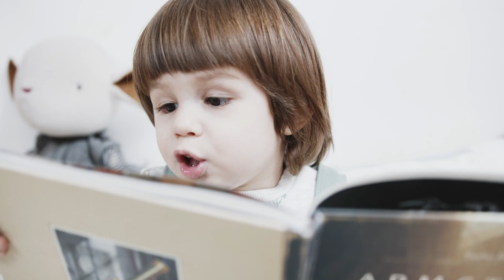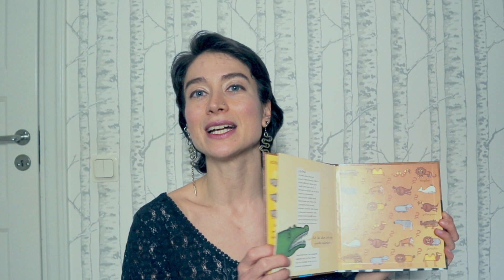''Çocuğum kitapları nasıl sever?'' | Miniğine kitapları ve okumayı sevdirmek için kolay tavsiyeler.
✅ Çocuğunuz henüz çok konuşmuyor mu?
❦ KONUŞMA ZAMANI ebeveyn eğitimine katılın (1-4 yaş minikleri olanlar için).

✅ Çocuğunuz birden fazla dil mi konuşuyor (ya da konuşacak)?
❦ ÇOK DİLLİ ÇOCUĞUM ebeveyn eğitimine katılın

''Çocuğum kitapları sevmiyor, ne yapabilirim?'' diye mesajlar alıyorum. Miniklere kitap okumak çok faydalı. Kitaplar dil gelişimi, sosyal gelişim ve ebeveyn çocuk etkileşimi için çok önemli. Ama her çocuk kitaplara bakmayı sevmeyebilir. Onları zorlamak yerine onlara kitapları doğal yollarla sevdirmeye ne dersiniz? Çocuklara kitapları sevdirmenin pek çok güzel yolu var. Bakalım sizin için bunlardan hangileri işe yarayacak. Bu videonun sonunda okuma gelişimine de biraz değindim ama o farklı bir videonun konusu olacağından ayrıntıya girmedim. Belki ilerde ondan da bahsederiz, ne dersiniz?

00:00 ''Çocuğum kitapları sevmiyor.''
00:25 Kitap okumak neden önemli?
00:40 Miniklere kitapları sevdirmek için neler yapabiliriz?
04:46 Miniklere okumayı öğretmek (sadece küçük bir giriş)

*Bu kanaldaki içerik eğitim amaçlıdır ve tanı ya da terapi yerine geçmez. Burada bahsedilen aktivitelerin çocuğa uygunluğuna bir yetişkin (anne, baba, öğretmen, vb.) karar vermelidir ve bu aktiviteler yine bir yetişkin gözetiminde uygulanmalıdır. Çocuğunuzu en iyi siz biliyorsunuz. :)